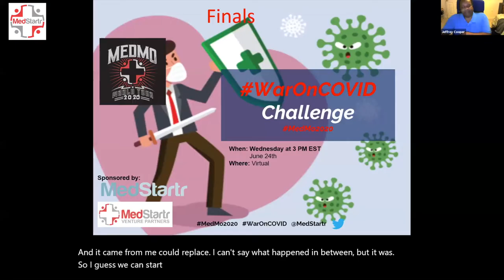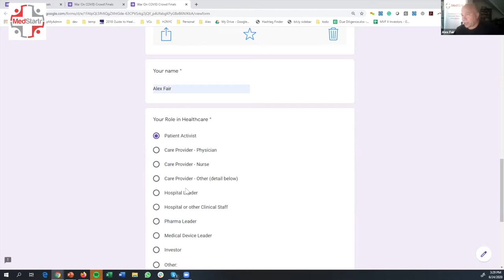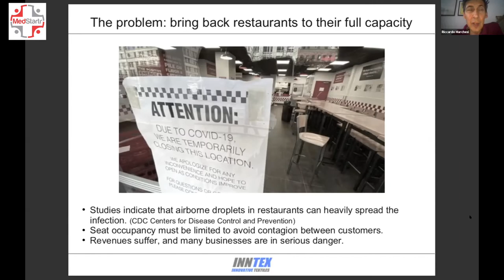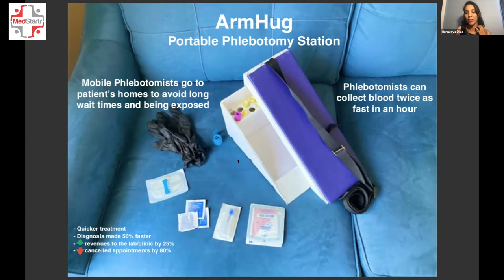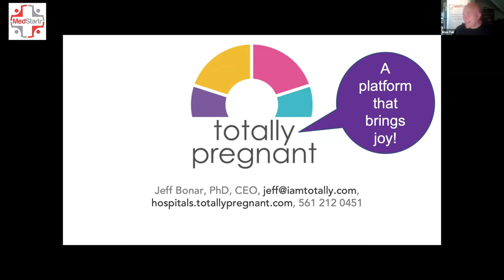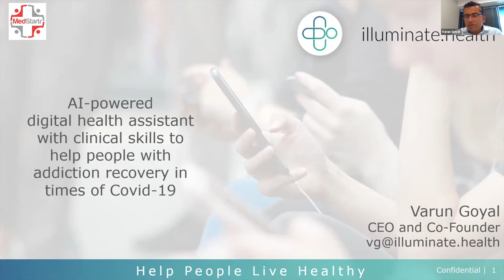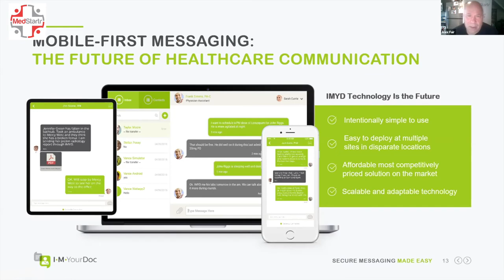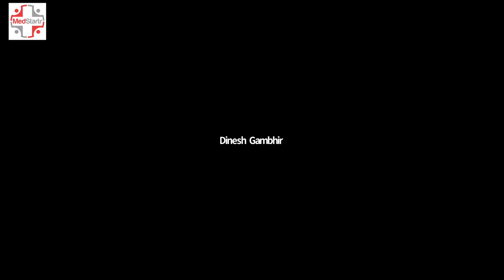War On COVID Crowd Challenge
Every day thousands are falling ill and dying due to the Corona Virus. As healthcare solution builders, entrepreneurs, activists, leaders, care providers, investors, and more, we, as individuals and as a community can do something. From PPE to new treatments to virus tracking apps, we have seen hundreds of new ideas and applications of existing ideas already. Since early March we have been running virtual pitch competitions to help get these ideas attention and into the marketplace. So first and foremost, this Challenge is creating a Showcase and Marketplace for all COVID-related Innovations. We want to help Doctors, Hospital Staff, Public Health Leaders, Employers, Patients and really all of us, find everything we need to help us get through this global pandemic safer and healthier.

Here are the finalist for the crowd challenge, click the link to rate the projects.

1.Litesprite: Game Your Health- Litesprite’s digital therapeutic games for chronic conditions deliver data-driven insight to clinicians & patients. Sinasprite is our clinically-validated mental health video-game.

2. Antiviral fabrics: mitigate COVID-19 contagion in public spaces – We want to create a fabric that can be hung in restaurants and public spaces to intercept and neutralize infected aerosol and therefore mitigate the spreading of COVID-19 infection.

 3.ArmHug: Portable Phlebotomy station- Manufacturing and packaging cost-effective medical supply kits for nurses and mobile phlebotomists in NYC for COVID-19 response Project Here

5.Hico Health: Adopt A Church, Empower Ourselves- Black-owned, woman-owned, a telehealth company that partners with churches to deliver health literacy education and behavioral change instruction to minority populations.

5.Totally Pregnant: Maternity Trust Engagement Platform-Totally Pregnant: Maternity Trust Engagement Platform – Totally Pregnant is a trusted white label engagement platform for pregnant and soon to be pregnant moms.

6.avoMD: COVID-19- avoMD: COVID-19 – Doctors make decision-assisting bots for doctors.

7.illumate health- Self-care by addiction patients supported via telehealth – Health Recovery Coach is a digital care platform clinically designed to assist SUD patients in managing their recovery and help create habits for a sustainable sober lifestyle.

8. IMYourDoc: Mobile Remote Care – A single platform for ALL remote care needs. Not just video only. Real-time image, document and messaging with patients and amongst health professionals that happens around the synchronous video visit.

9. First Outcomes: HlthBots – First Outcomes HlthBots provide resiliency and on-demand scaling to physician operations, allowing them to meet surge care needs in times of disaster or other health emergency